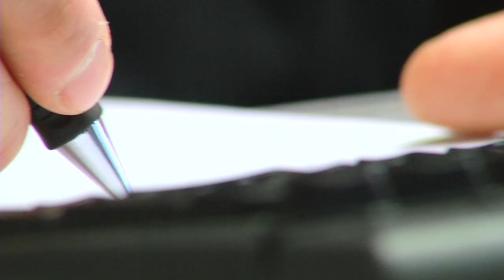HwK-TV, 17.05.2017 - Handwerk vital und demografiefest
Demografischer und technologischer Wandel beeinflussen auch das Handwerk nachhaltig: Lehrstellen bleiben frei; hoch technisierte und anspruchsvolle Arbeitsplätze können nicht mit passenden Bewerbern besetzt werden; gleichzeitig verlangt der Fachkräftewettbewerb und die zunehmende Alterung der Belegschaften bei Verlängerung der Lebensarbeitszeit auf 67 Jahre Maßnahmen zur Bindung der Mitarbeiter und Reduzierung von Ausfallzeiten.
Das Projekt Hvd – Handwerk: vital und demografiefest verfolgt dabei zwei Ansätze zur Stärkung von kleinen und mittleren Handwerksunternehmen (KMU): zum einen die Sensibilisierung zur Einführung eines Betrieblichen Gesundheitsmanagements (BGM) sowie spezieller präventiver gesundheitsfördernder Maßnahmen mit Implementierung von „Gesundheit“ in die Unternehmensethik. Zum anderen steht die Unternehmenskommunikation sowie praktische Angebote (Seminare, Veranstaltungen) und Öffentlichkeitsarbeit (Newsletter, Präsentation attraktiver Betriebe, Netzwerkbildung) im Mittelpunkt.
HwK-TV stellt die Umsetzung in einem Handwerksunternehmen vor.